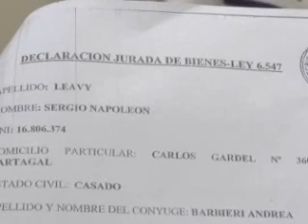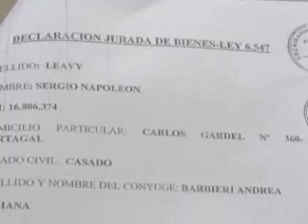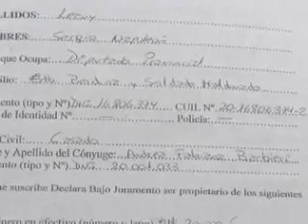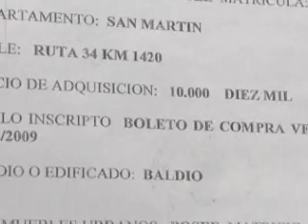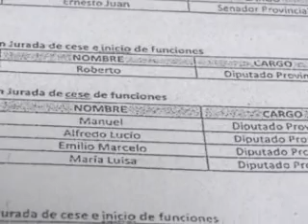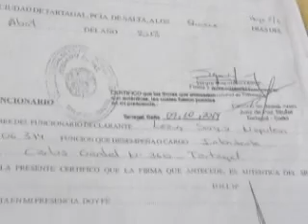Polemica por las declaraciones de bienes de Leavy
El Concejo Deliberante mando a archivo una nota de un vecino que pide se investigue el patrimonio del intendente. Carlos Cogno  presento las declaraciones juradas de Leavy entregadas por la Escribanía General de la Provincia y cuestiono el incremento patrimonial del intendente. Cogno cuestiono que los concejales mandaran a archivo el expediente sin un análisis.